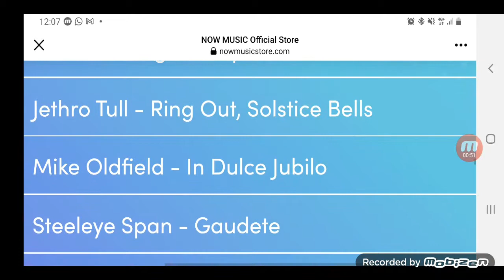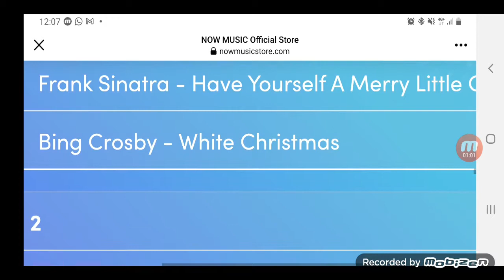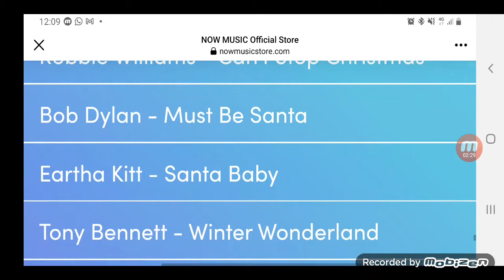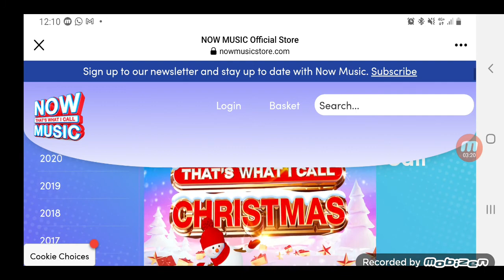Now That's What I Call Cristmas 2021 Tracklist